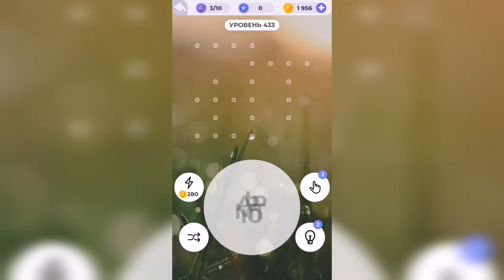Линия слова / Долина каньонов / Уровень 433